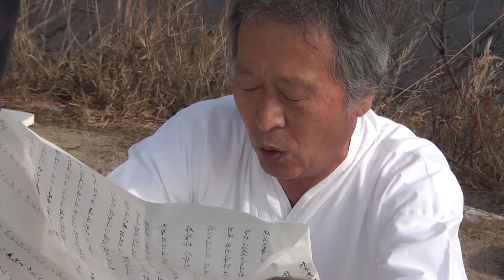고천제_채널A 오늘의 영상_스마트리포터 동영상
2011년11월11일 매년 전국의 산에 올라 고천제를 지내는 ‘신령한 짐승들’이란 단체에서 서울 북한산 영봉에 올래 올해 갑오면 고천제를 올렸다..

조명환 채널A 스마트리포터